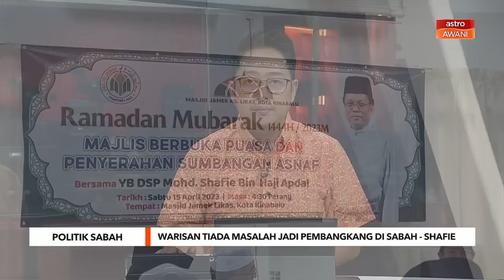Warisan tiada masalah jadi pembangkang di Sabah - Shafie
Presiden Warisan Datuk Seri Mohd Shafie Apdal menyatakan parti itu tiada masalah menjadi pembangkang di Sabah, namun di peringkat pusat kekal menyokong kepimpinan Datuk Seri Anwar Ibrahim.